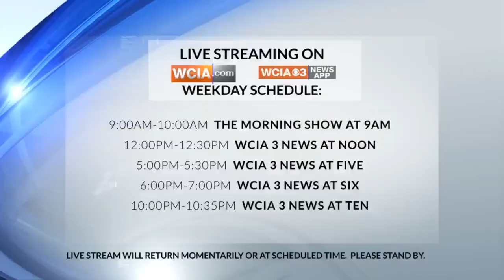Our Town Chrisman: Pie Toss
Throw a pie in Karson's face? Sure.